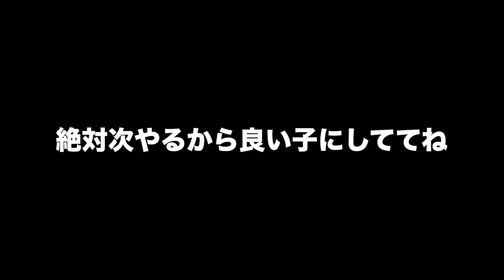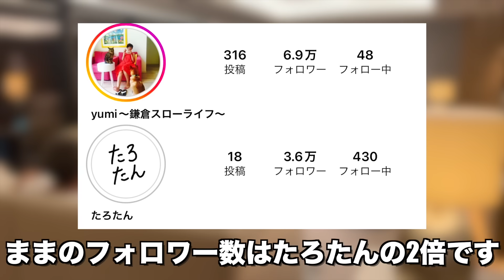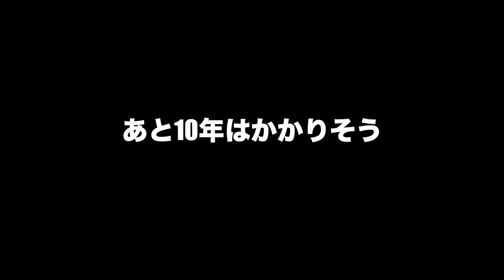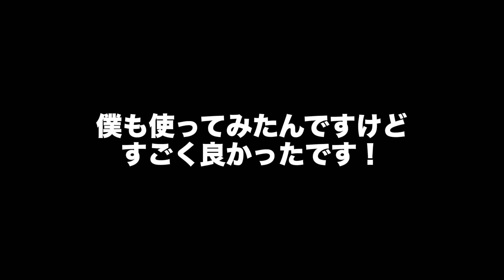【高級ホテル編】ままの1日に密着！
たろたんママ×AKNIR

【たろたんママ×AKNIR】コラボセット！
期間&数量限定お見逃しなく！
※在庫や仕入れ状況によって、本企画及び内容が変更になる可能性がございます。
※商品は定期購入になりますので詳細をご確認の上、ご購入ください。

「母さんが、これ凄く良い！！と興奮気味に語ってました！笑
すごくおすすめです！」

ままより
「私が使っているAKNIR、絶対おすすめです！
まさに、髪トータルケアの救世主！
毎日が美容室気分で、
頭皮ケアからエイジングケアまで。
日頃、家事やワンオペ育児でお忙しいママ業の方から、
お仕事で忙しいOLの皆さんまで、『毎日が美容室効果』。
これってある種、時短&良いコスパにもつながっているかも。
是非ご体感下さいね！